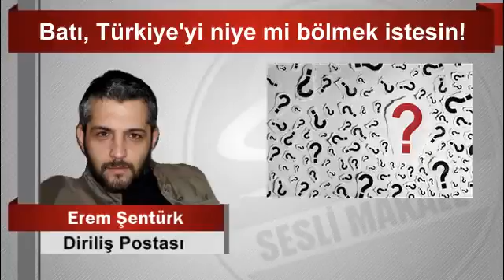Batı, Türkiye’yi niye mi bölmek istesin! Erem Şentürk